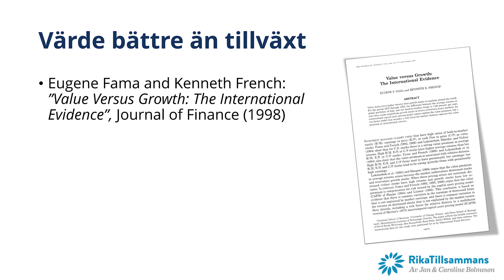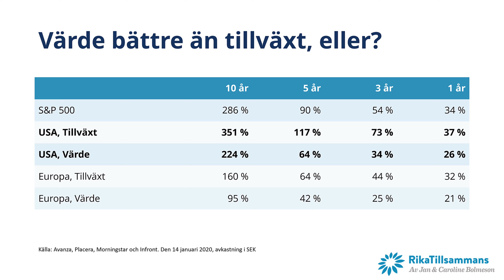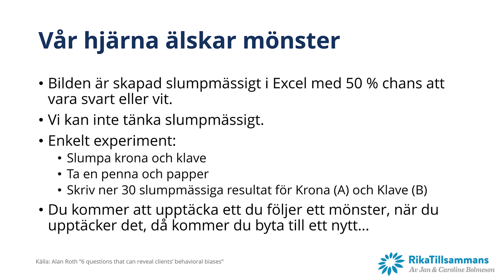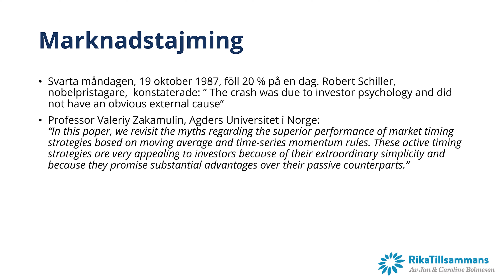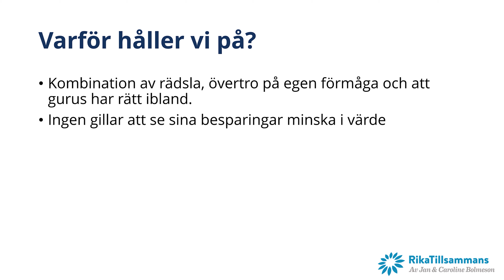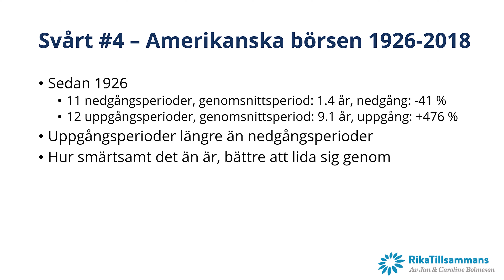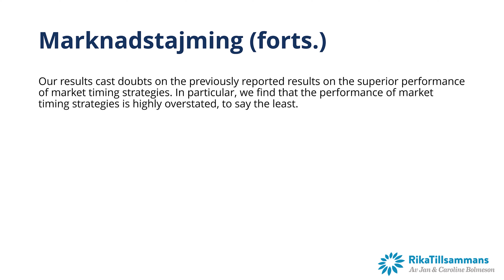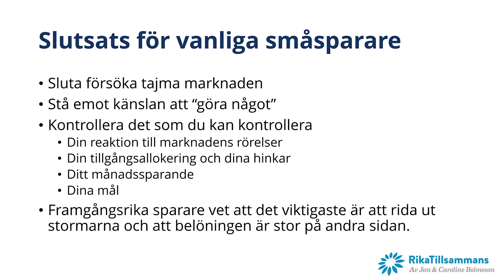#142 - Sluta försöka tajma börsen och marknaden! | Del 3 i "Vad säger forskningen om sparande?"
Få saker är så lockande som att försöka tajma marknaden. Att bara vara med på uppgången och undvika nedgångarna. Egentligen borde det vara enkelt. Det är ju bara beslutet att vara inne eller ute som man behöver få rätt på. Beslutet borde man man ju enkelt kunna fatta till följd av ett eller flera nyckeltal, mönster på börsen eller experters råd. Det måste ju vara mycket bättre än att bara vara passiv och sitta genom en nedgång på börsen. I dagens avsnitt tittar vi på vad forskningen säger i frågan.

Robert Schiller, nobelpristagare i ekonomi, undersökte i början av 90-talet kraschen som skedde "Svarta måndagen 1987" då börsen föll över 22 % på en dag. Han konstaterade att "The crash was due to investor psychology and did not have an obvious external cause." Det är delvis det här som gör det så svårt att tajma marknaden. Marknaden är ett komplext system bestående av politik, ekonomi, enskilda företag, psykologi, enskilda investerare, datorer, gud och andra faktorer som inte går att förutsäga.

I en studie (Antoons, 2016) går författaren genom 68 marknadstajming gurus förutsägelser i perioden 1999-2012. Precis i linje med förra veckans avsnitt hade majoriteten (61 %) mindre än 50 % rätt. Det vill säga att det var i många fall bättre att singla slant än att lyssna på dem. Han konstaterar att: "After transaction cost, no single market timer was able to make money." Det ledde till den ganska tuffa slutsatsen: "Det finns bara två typer av investerare; de som inte vet vart marknaden är på väg och de som inte ens vet vad de inte vet.".

Anledningen till att vi ändå håller på och försöker tajma marknaden är att det är så psykologiskt lockande. Vår hjärna älskar att se mönster, ingen gillar att förlora pengar (bevis den här veckan när börsen har fallit med 10+ % pga av Corona), vi har en övertro på vår egen förmåga och gurusen får ju faktiskt rätt på det ibland och det är supersvårt att skilja tur från skicklighet i efterhand.

Det är inte omöjligt att försöka tajma marknaden, men det är väldigt, väldigt, väldigt svårt. Framförallt för att det:

1. Krävs att vi har rätt både när vi säljer och köper - vi måste ha rätt två gånger i rad
2. Mycket av uppgångar eller nedgångar sker under ett antal enstaka dagar
3. Tajming ger fel fokus (=undvika nedgång i en marknad som över tid går mer upp än ned)
4. Uppgångsperioder är längre än nedgångsperiod
5. Fel beslut ger stora konsekvenser och det är svårt återhämta felaktiga beslut

Hur smärtsamt det än är - bara tänk på hur det känns idag - är det bättre att lida sig genom en nedgång än att försöka tajma den. Professor Valeriy Zakamulin som skrivit flera artiklar på marknadstajming konstaterar att:

1. Den överprestation som skapas av marknadstajming sällan är statistiskt signifikant.
2. Marknadstajming underpresterar ofta mot en köp-behåll-strategi i en uppåtgående marknad
3. Marknadstajming överpresterar ofta mot en köp-behåll-strategi i en nedåtgående marknad
4. På kort sikt är det mer sannolikt att marknadstajming underpresterar än motsatsen
5. Marknadstajming är inte en hög avkastning/låg risk-strategi. Snarare låg-risk/låg-avkastning strategi.

Slutsatsen för en småsparare är således: "Sluta försöka tajma marknaden, stå emot känslan att göra något, kontrollera det som du kan kontrollera (din reaktion, dina hinkar, din tillgångsallokering, dina mål etc) och bortse från allt annat. Framgångsrika sparare vet att det viktigaste är att rida ut stormarna och att belöningen på andra sidan är värd det."

Tack för den här veckan och på återseende i nästa. Då kommer den första delen av två med Eric Strand som svarar på väldigt många av era läsarfrågor. 👍

Många hälsningar,
Jan och Caroline

Innehållsförteckning
00:00:00 Introduktion
00:02:31 Feedback från er läsare om bl.a. den genomsnittlige bilföraren
00:05:19 Värdebolag är bättre än tillväxtbolag
00:10:51 De 10 största tillväxtbolagen i Sverige
00:15:00 Det handlar om att ha en balans
00:19:30 Djupdykning i vad forskningen säger om marknadstajming
00:22:47 Övning 1 Hur många mönster ser Caroline?
00:25:37 Övning 2 Vår hjärna älskar mönster
00:28:10 Det är ett normalläge för börsen att vara på topp
00:32:04 Marknadstajming försvåras av komplexitet och irrationella beteenden
00:35:38 Väldigt lockande med enkla strategier
00:39:10 Det finns bara två typer av investerare
00:41:46 Var hittar Jan alla studier?
00:45:29 Varför håller vi på med marknadstajming?
00:49:03 Varför är tajming så svårt när det handlar om marknaden?
00:51:47 Problem med oförutsägbara uppgångar och fel fokus
00:54:20 Enorm skillnad mellan börsens uppåtgångar och nergångar
00:59:16 Väldigt stora konsekvenser om man har fel
01:03:42 Lite mer nyanserad bild
01:07:40 Långa perioder av sämre avkastning med marknadstajming
01:11:24 Bättre avkastning över tid med passivt sparande
01:14:55 Slutsatserna från avsnittet
01:16:57 Kommande Patreon-träffar i Malmö och Stockholm